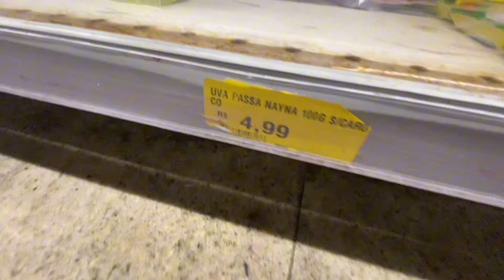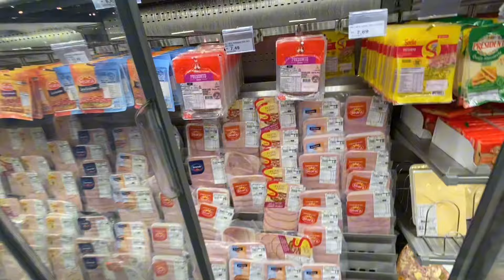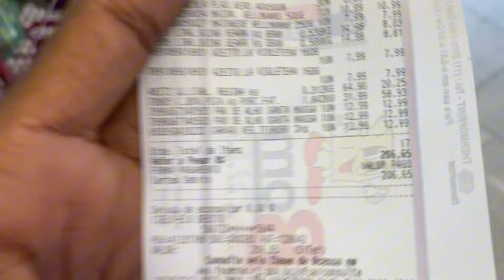VEM VER NOSSO CHURRASCO EM FAMÍLIA! *Teve até picanha* 🫢😅